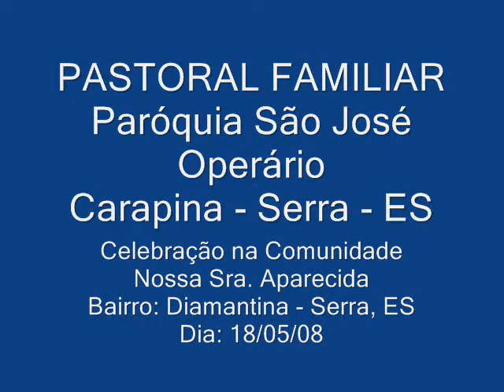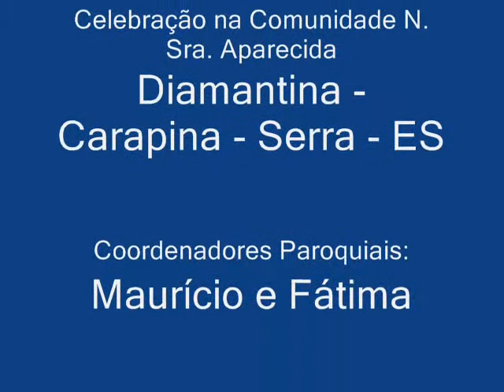Pastoral Familiar Celebração no bairro Diamantina, Serra. ES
Fotos e Vídeo da Celebração Dominical realizada pela Pastoral Familiar na Comunidade Nossa Senhora Aparecida, paróquia São José Operário, bairro de Diamantina, Carapina, Serra, ES. Domingo 18/05/2008. Ministro da Palavra Sagrillo. Salmo, Daniel, 3, Cantado por Clério José Borges, Escritor Poeta e Trovador Capixaba.  Evangelho, João 3, 16-18. Igreja Católica. Os objetivos da Pastoral Familiar consistem, inicialmente, na preparação dos candidatos para a vida matrimonial e familiar, bem como na evangelização e promoção humana, social e espiritual das famílias já constituídas. Depoimentos de Darci José Virgílio, Francisco Colli, Sandra Alves, Zuleica Moschen, Edinaldo Barbosa, Idária Osório, Flávia e Roseane da Silva e Zenaide Emília Thomes Borges. Coordenadores Paroquiais: Casal Maurício e Fátima da Comunidade Nossa Senhora de Fátima, Serra, ES. Brasil. Arquidiocese de Vitória, Espírito Santo.